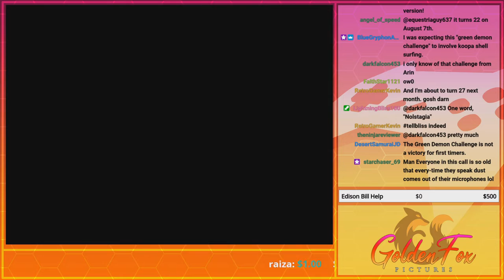GREEN DEMON CHALLENGE! | GoldenFox Plays Super Mario 64 Pt. 2